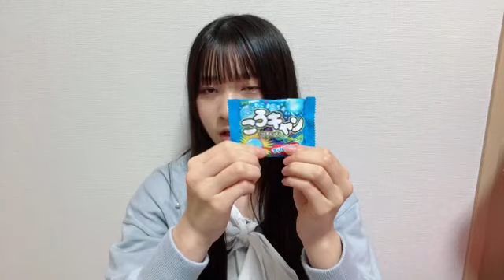2024年04月08日19時15分29秒 新井 梨杏（STU48 研究生） ARAI RIA